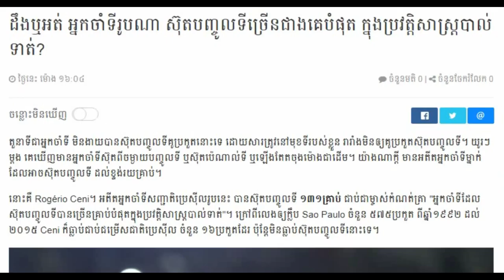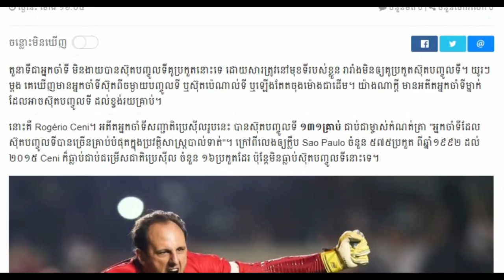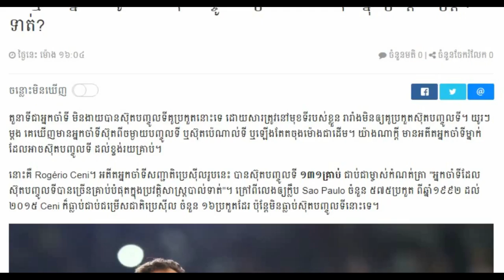Khmer news today Cambodia hot news, Breaking news in Cambodia 2018,Share World,